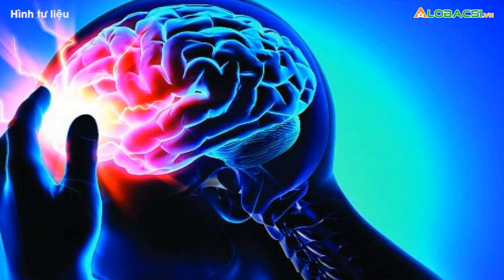Tắm đêm có phải là nguyên nhân gây đột quỵ?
Theo bác sĩ Thu Hà, tắm đêm muộn hay dùng nước quá lạnh không phải nguyên nhân gây đột quỵ nhưng chúng thúc đẩy các yếu tố nguy cơ khiến bệnh nặng hơn.👉 Tin tức COVID-19 mới nhất

MỌI GÓP Ý XIN GỬI VỀ:
Hợp tác nội dung:  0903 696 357